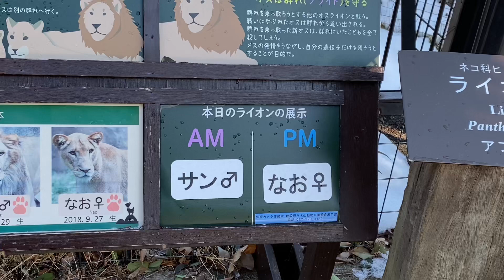八木山動物公園 ライオン サン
今日のサンくんもなおちゃんと別れての展示となっていました
せっかくのバレンタインデーなのに…😢
残念だったね

朝から「なお〜っ💕」と呼ぶ声が響き渡ります
あれ？誰かの声がする
もしかしてなおちゃんかしらと思ったら
ダマイちゃんでした😄

サンくんとダマイちゃんの声入り動画です